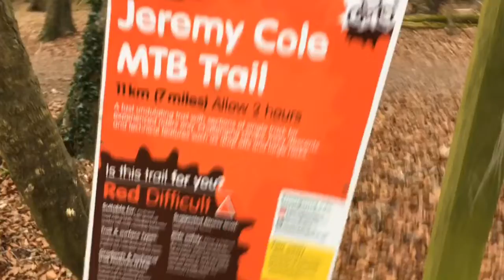Seaford to Berwick